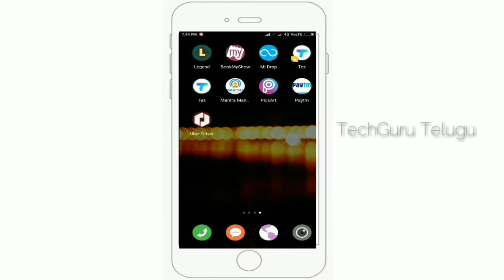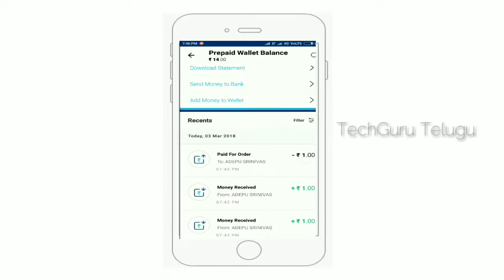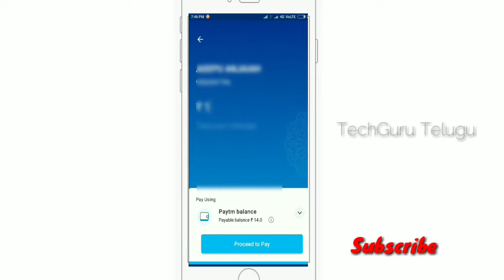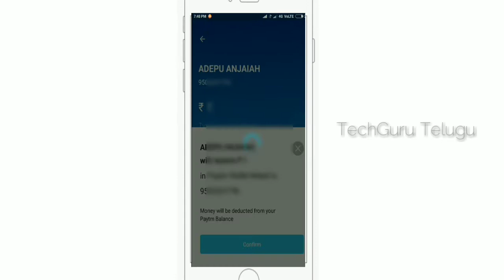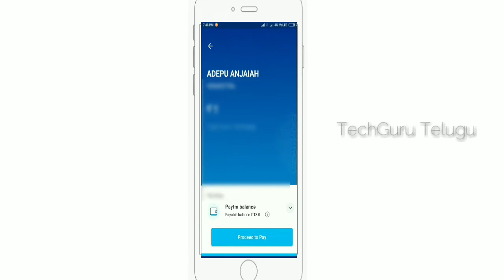Paytm wallet Send Money get Cashback Offer Unlimited [ All Users ] March 2018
Cashback will get credited within 30 minutes on select transactions, please check your passbook after sending money.
Cashback up to Rs. 500

Open the Paytm App & tap on ‘Send Money’ icon
Enter the details (Type in the phone number or select from your phonebook, amount to be sent, comments if required) & tap on ‘Proceed’
Confirm details before sending money

You’ll see a ‘Success’ message once your transaction is complete

The receiver will receive a message on his/her mobile number, showing a successful transfer

Cashback will get credited within 30 minutes, please check your passbook after sending money.